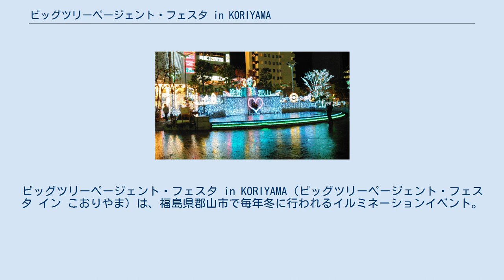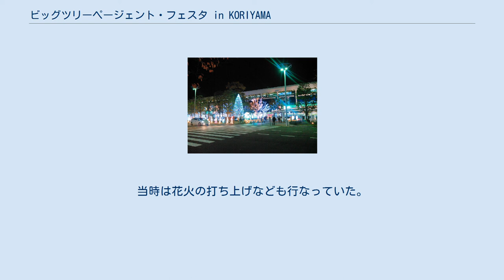ビッグツリーページェント・フェスタ in KORIYAMA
福島県の行事・イベント
ビッグツリーページェント・フェスタ in KORIYAMA（ビッグツリーページェント・フェスタ イン こおりやま）は、福島県郡山市で毎年冬に行われるイルミネーションイベント。
 JR郡山駅西口駅前広場に数多く植えられた街路樹や滝などのオブジェをLEDにより電飾する。
駅前広場のモニュメント「麓山の滝」や「夢を開くこころの扉～扉の向こうには…笑顔～」もLEDで飾られ、光の回廊やトンネル状になったモニュメントを通り抜けることができる。
また、クリスマスやバレンタインデー時期にはビッグアイ内のスペースパークでもイルミネーションのイベントが行われる。
 費用は郡山ホテル協会加盟ホテルやイベント会場などに設置された募金箱による募金や、企業からの協賛金でまかなわれる。
 点灯期間は、11月最後の週末から翌年2月14日までの2か月半となっている。
点灯時間は、17:00 - 23:30（1月後半以降は17:30点灯）。
 2000年（平成12年）、郡山青年会議所を中心に実行委員会を組織して開成山公園で開催した「こおりやまビッグ・ツリーページェントIN開成山」が始まり。
当時は花火の打ち上げなども行なっていた。
 2006年からは会場を郡山駅前に移し、現在の形になった。
 2008年には電球数が10万球、2012年には20万球、2016年には29万球と、年々電球数を増やしている。
また、実施エリアの拡大も検討されている。